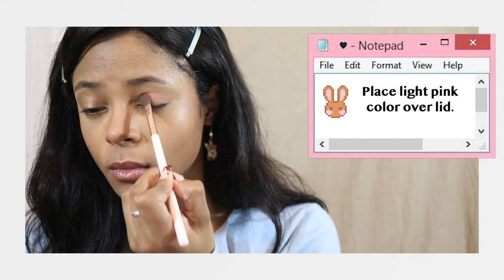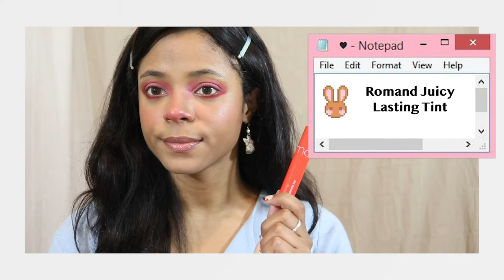every bunny makeup look ever 🐰✨| 할로윈 토끼 메이크업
Hey guys! Here's a last minute video in case you're not sure what to do for Halloween! You can be a bunny, or a cow, or any kind of animal with this makeup. ✨
Intended for girls with "dark" or "deep dark" brown skin tones. Hope you enjoy!

(Also I'm sorry the intro is a little cringe. Visualize a curious bunny who gets her feelings hurt. Thanks.)

An Updating List of Products That I Used:

Contacts: Honey Biscuit Brown from MyEOTD

Earrings- Yesstyle

Laneige Lip Moisture Treatment

NYX Tinted Skin Veil

Colour Pop Pretty Fresh Concealer

ELF Hydrating Camo Concealer